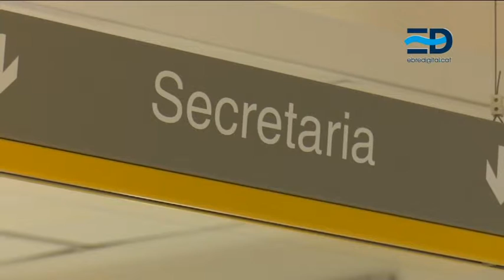Inscriure els nadons al registre civil ja és possible fer-ho des de l’Hospital Verge de la Cinta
Des d’aquesta setmana l’Hospital Verge de la Cinta de Tortosa podrà inscriure al registre civil el nadons que naixen al centre hospitalari. El procediment agilitzarà els tràmits de forma immediata i evitarà els desplaçaments, facilitant que els pares i mares passen més temps amb els nounats.

L’Hospital Verge de la Cinta de Tortosa posarà en funcionament  el sistema que permet inscriure els nadons al registre civil des dels hospitals. El procediment és molt senzill i la sol•licitud s’ha de realitzar dins de les 72 hores posteriors al naixement. Una mesura que ha sigut un èxit a Terrassa, primer municipi on s’ha aplicat la iniciativa.

Els casos que s’admeten a tràmit són tres. En el cas de fills matrimonials, si un dels progenitors és espanyol o quan els dos progenitors siguin estrangers però de la mateixa nacionalitat. En el cas de fills de parelles no casades, si la filiació s’estableix només amb la mare o si el pare biològic està present i tots dos signen la sol·licitud. La mesura permetrà agilitzar els tràmits administratius.

Al juny, el sistema ja estarà operatiu als hospitals de la Regió Sanitària de Girona  i s’espera que es pugue posar en marxa a partir de setembre als centres de les regions de l’Alt Pirineu i Aran, Lleida i Catalunya Central. A finals d’any  serà quan el servei ja arribi a la demarcació de Barcelona.